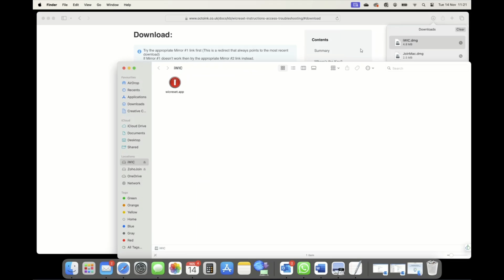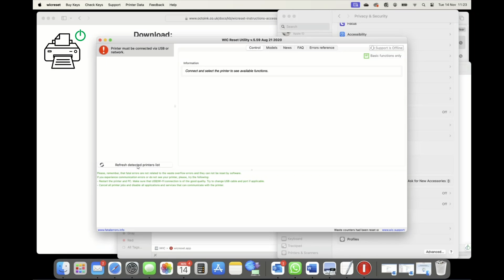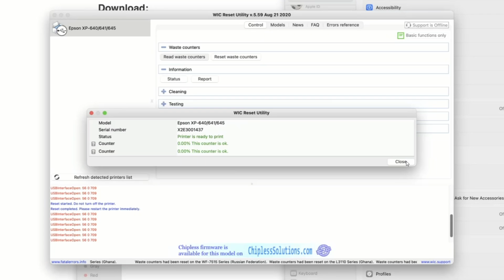Reset Waste Counter on MacOS 14 (Sonoma) with WICReset / iWIC app.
Our updated "how-to" guide to help you use the WICReset (iWIC) app on MacOS version 14 (Sonoma) to reset the waste ink counter on all compatible Epson (and some Canon) inkjet printers.

The WICReset keys are provided with our Printer Potty & Printer Pad bundles on OctoInkjet ) or on their own here

Chapter Headers

00:00 Introduction
00:15 Download app
00:40 "Cannot verify" error
00:51 Fix app security/permissions
01:26 Using the app
01:37 "USBInterfaceOpen" error
01:58 Read Counters
02:09 Reset
02:29 Check Reset Success
02:56 Other Tips/Info